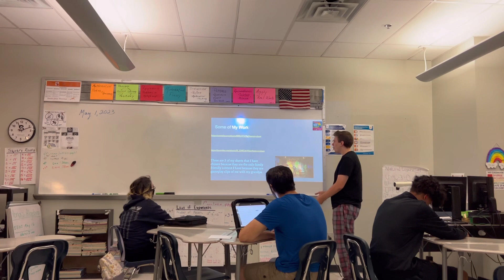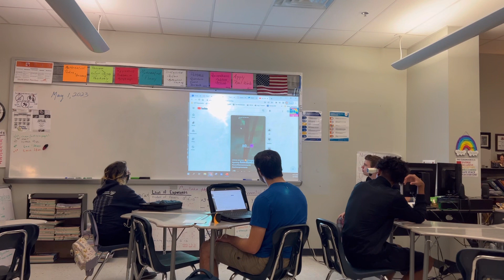I SHOWED MY CLASS MY YOUTUBE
To give some background on this video, I am a senior in high school and have about 7 days left. So my math teacher gave us a fun project to do for the end of the year and I thought i’d share my twitch & youtube. other than that, i hope all of you have a great morning, day, or night whenever you are at and i will see you in the next one, goodbye!